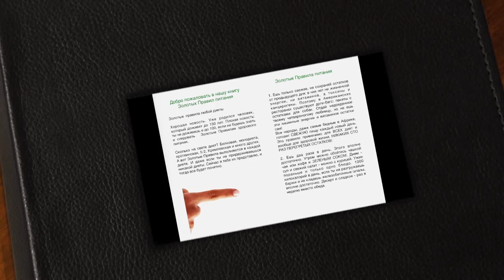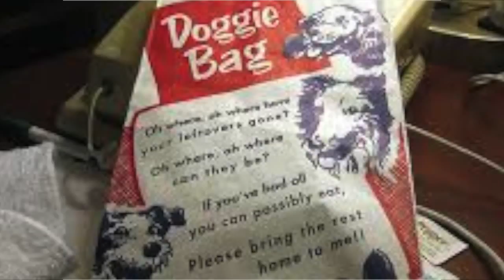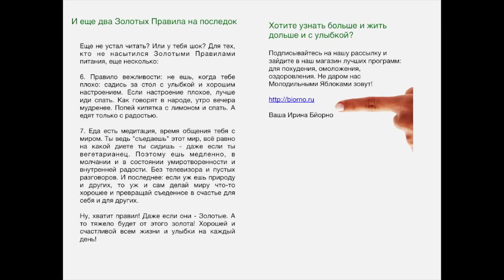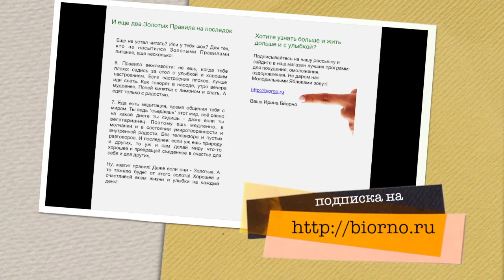Главные правила любой диеты Золотые правила Питания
и ешь только свежее!!! все методики в подробности на сайте